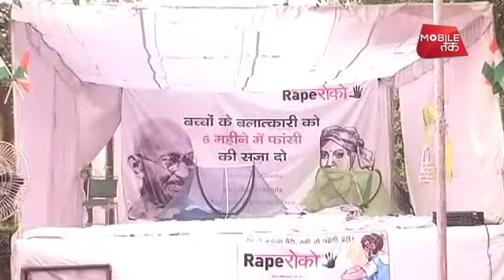दिल्ली में स्वाति मालीवाल का ऐसा अनशन देखा नहीं होगा! | News Tak | Big Story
उन्नाव और कठुआ में गैंगरेप की घटना के बाद और सख्त कानून की मांग को लेकर दिल्ली महिला आयोग की अध्यक्ष स्वाति मालीवाल अनिश्चितकालीन अनशन पर हैं. अनशन स्थल से कुछ ऐसी तस्वीरें सामने आ रही है जहां मच्छरदानी के अंदर सोने की व्यवस्था की गई है।
Samta Sthal where DCW chief swati maliwal is sitting on anshan demanding death penalty for rapist of minors. It's 4th day of her anshan.